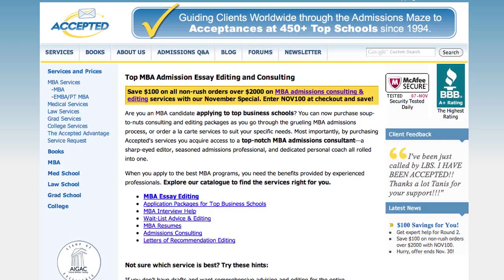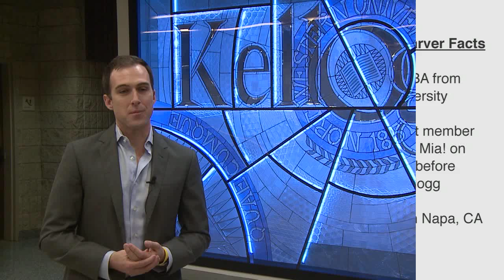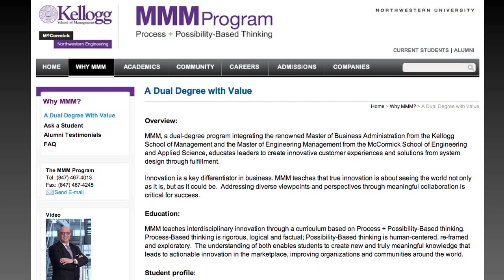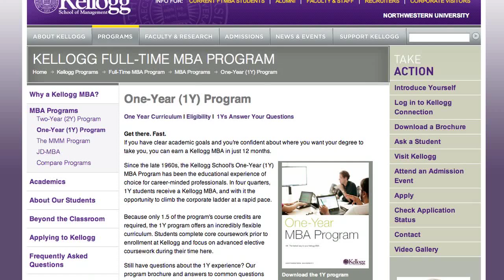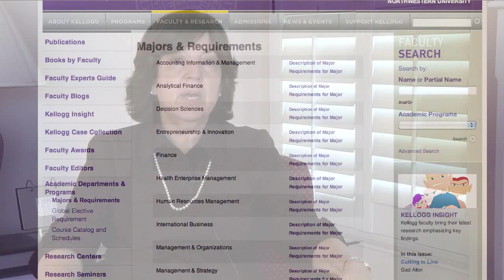Getting Into Kellogg School of Management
Join Linda Abraham, founder and president of Accepted.com, as she provides expert application advice on one of the most prominent business schools in the world: Northwestern's Kellogg School of Management. Linda shares how you can put your best foot forward and how to attack each of the essay questions. You'll also learn about Kellogg's various MBA programs including the 2-year and 1-year programs. Meet current students and get to know what Kellogg looks for in candidates from the associate dean of MBA programs. If you want the insider scoop on Kellogg, you won't want to miss this!

Guests:
- Linda Abraham, Founder & President, Accepted.com
- Betsy Ziegler, Associate Dean of MBA Programs
- Dayo Adefulu, Kellogg MBA Class of 2013
- Emily Baum, Kellogg MMM Class of 2013
- Matthew Farver, Kellogg MBA Class of 2012